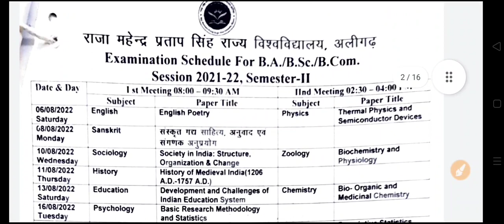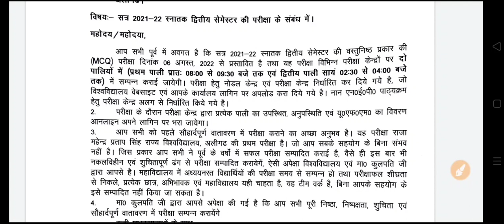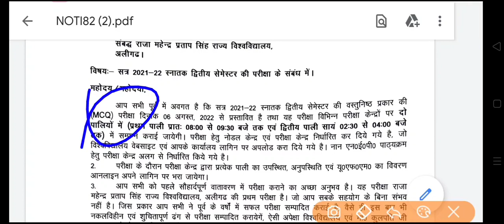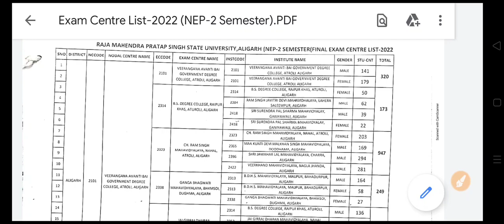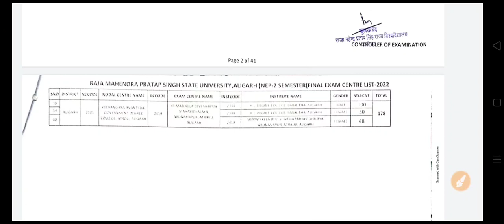Raja mahendr pratap university center list | rmpu center list | semester exam date sheet